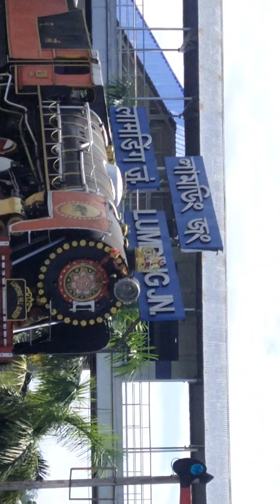Doyang mukh /// lumding road blog10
Hello guys ye hay helping and G.K video 📸📸 main asha karta hun ki aap ko ya video bahut pasand aaya hai to gas kripya karke thoda is video ko Apne dost Ko itna share karo aur like aur subscribe karna korna bolo thank you for watching guys